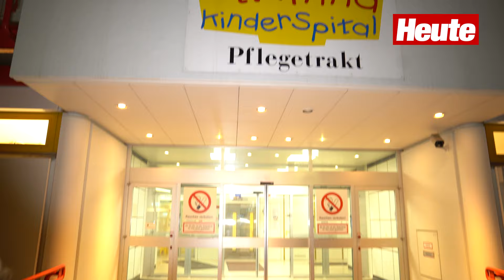Fünfhaus-Santa besucht das St. Anna Kinderspital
Es gibt ihn also doch! Am Mittwoch freute sich das St. Anna Kinderspital auf einen besonderen Gast. Fünfhaus-Santa Daniel machte den Kids eine Freude.